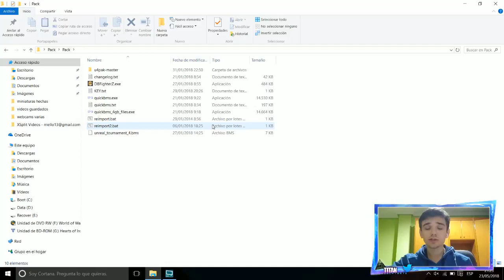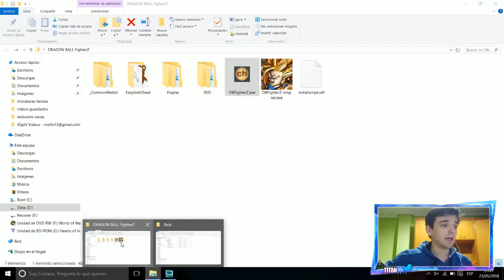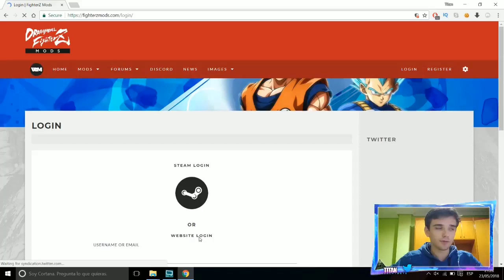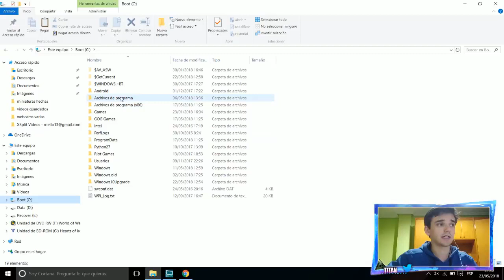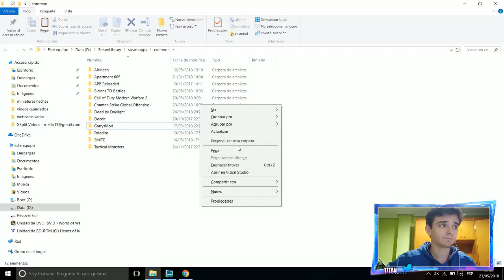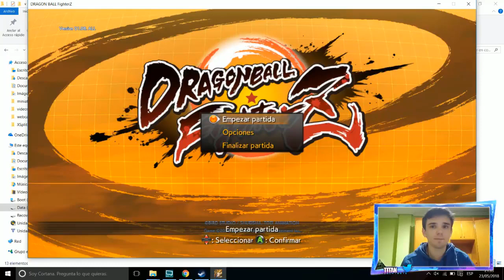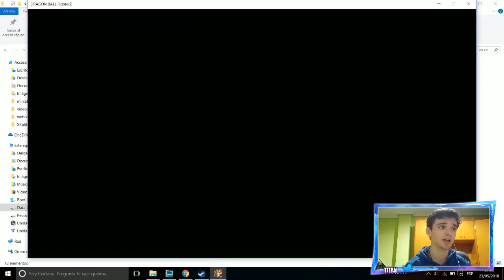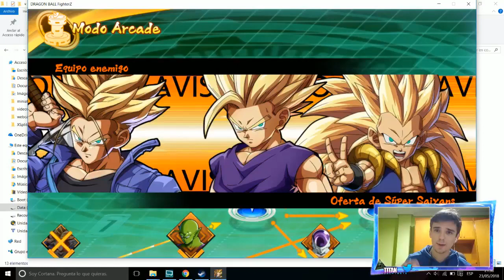Como INSTALAR MODS en Dragon Ball FighterZ (Bien Explicado) | (Cualquier Versión)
Nuevo video de Dragon Ball FighterZ está vez sobre como instalar mods fácil y bien explicado

◕◕◕ MIL MANERAS DE TENER GEMAS GRATIS ◕◕◕
Regístrate, introduce el código 919654  y descarga aplicaciones.